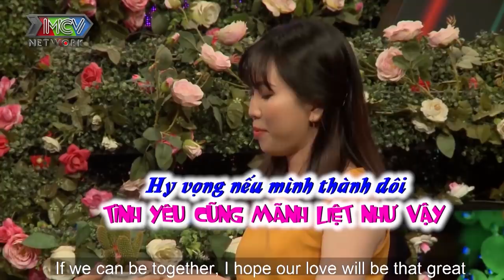ĐAU KHỔ SAU TÌNH ĐẦU 9 NĂM chàng ĐẠI GIA ĐỒNG NAI trúng sét ái tình khi vừa gặp HOTGIRL XINH ĐẸP